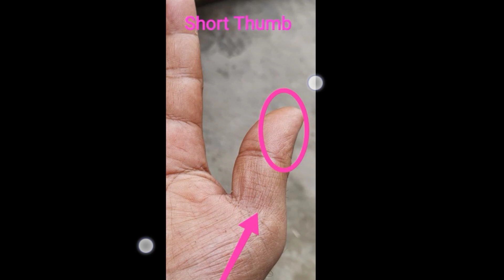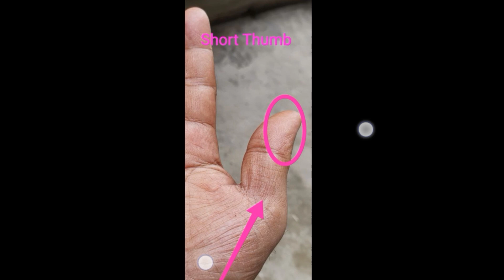বুড়ো আঙুল দেখে মানুষ চিনুন|hater buro angul dekhe personality| thumb personality test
About Video :- ঋষি সমুদ্র রচিত শাস্ত্রটি সামুদ্রিক শাস্ত্র নামে পরিচিত। এই শাস্ত্র ব্যক্তির শারীরিক গঠন, আকার ও আকৃতি দেখে তাঁদের ব্যবহার, ব্যক্তিত্ব ও আচরণ সম্পর্কে জানতে সাহায্য করে। এই শাস্ত্রের মাধ্যমে কোনও ব্যক্তির, মাথা, হাত, পা এমনকি আঙুল দেখেও তাঁদের সম্পর্কে জানা যায়। কোনও মানুষের বুড়ো আঙুল দেখে কী ভাবে তাঁদের সম্পর্কে জানবেন, তা-ই এখানে আলোচনা কর হল।
আপনার হাতের বুড়ো আঙুলটি কেমন বাছুন আর আপনার ব্যাক্তিত্ব ও ভাগ্য কেমন জেনে নিন..

Realted search :- বুড়ো আঙুল, বুড়ো আঙুল দেখে চরিত্র, thumb shape palmistry, Thumb astrology, হাতের বুড়ো আঙুল জ্যোতিষ, ব্যাক্তিত্ব ও ভাগ্য, ভাগ্য বিচার, ভাগ্য গণনা, হাতের রেখা বিচার, হাত দেখা, Palm palmistry, জ্যোতিষ শাস্ত্র, জ্যোতিষ টিপস, হাতের রেখা, ajs channel, Astro tips, jyotish upay, Tips station channel
পায়ের আঙুল দেখে মানুষ চেনা,পায়ের আঙুল দেখে ভাগ্য,পায়ের আঙুল,বুড়ো আঙুল দেখে চরিত্র,বুড়ো আঙুল দেখে ভাগ্য গননা,আঙুল দেখে মানুষ চেনা,বুড়ো আঙ্গুল দেখে ভাগ্য বিচার,পা দেখে ভাগ্য,বুড়ো আঙুল,আঙ্গুল দেখে মানুষ চেনার উপায়,বুড়ো আঙুল দেখেই বোঝা যায়,পায়ের আঙুল দেখে চরিত্র জানুন,শরীরের গঠন দেখে চরিত্র,5 হাতের বুড়ো আঙুল দেখে ভাগ্য বিচার করুন,বুড়ো আঙুল দেখেই বোঝা যায় কার চরিত্র কেমন,ব্যাক্তিত্ব ও ভাগ্য,ভবিষ্যত ও ব্যাক্তিত্ব,আঙুল বড়ো,আপনার বুড়ো আঙুলে রয়েছে এই লক্ষণ,bengali astrology,astrology,palmistry plum reading,online astrology,bangla astrology,thumb reading astrology in hindi,astrology bengali,astrology tips bangla,live astrology,free astrology prediction,palmistry in bengali,kushti bichar in bengali,face reading astrology,foot reading astrology,how to read thumb line astrology,hand thumb reading in palmistry,astrology and horoscope,forehead reading astrology,astrology in bengali,learn astrology in bengali,সমুদ্রশাস্ত্র,সমুদ্রশাস্ত্র আসলে কী,সামুদ্রিক শাস্ত্র,জ্যোতিষ শাস্ত্র,জ্যোতিষ শাস্ত্র শিক্ষা,বাংলা জ্যোতিষ শাস্ত্র,সামুদ্রিক জ্যোতিষী ও বাস্তুবিদ,সামুদ্রিক জ্যোতিষী ও বাস্তুবিদ,তন্ত্র,তন্ত্র মন্ত্র বিদ্যা,বাস্তু টিপস,তন্ত্র পণ্ডিত,ভালো স্ত্রী চেনার উপায়,হস্তরেখা বিদ্যা,চরিত্র,ভাগ্যশালী স্ত্রী বা মহিলা চেনার ৭টি লক্ষণ,হস্তরেখা,চরিত্রহীন,তিল তত্ত্ব,মাঙ্গলিক দোষ কি? কতটা শুভ! কতটা অশুভ!  শ্রীদেব সমুদ্র,মহিলার চরিত্র,বৃহস্পতি গ্রহ,স্বাস্থ্য টিপস,জ্যোতিষ শাস্ত্র,জ্যোতিষ,জ্যোতিষ শিক্ষা,খনা জ্যোতিষ,জ্যোতিষ জাফর,জ্যোতিষ টিপস,সনাতন জ্যোতিষ,জ্যোতিষ ইতিহাস,তন্ত্র জ্যোতিষ,জ্যোতিষ বিদ্যা,জ্যোতিষ বিজ্ঞান,পরাশরীয় জ্যোতিষ,ভারতীয় জ্যোতিষ,নাটক জ্যোতিষ জাফর,জ্যোতিষ শিক্ষার বই,জ্যোতিষ বাংলা ক্লাস,জ্যোতিষ শিক্ষাপর্ব,তন্ত্র জ্যোতিষ শিক্ষা,স্বপ্ন তত্ত্ব জ্যোতিষ,অনলাইন জ্যোতিষ শিক্ষা,সনাতন জ্যোতিষ শিক্ষাঃ,জ্যোতিষ শাস্ত্রে পায়া,জ্যোতিষ শিক্ষা কি খুব সহজ,ফলিত জ্যোতিষের ইতিহাস,জ্যোতিষ এর প্রকৃত শিক্ষা কি,ভাগ্য বিচার,ভাগ্য রেখা বিচার,হাতের রেখা দেখে ভাগ্য বিচার,হাতের রেখায় ভাগ্য বিচার,হস্তরেখা বিচার,ভাগ্য রেখা,ভাগ্য,হাতের রেখা বিচার,জন্ম মাস দেখে ভাগ্য বিচার,বিবাহ রেখা বিচার,হাতের রেখা দেখে ভাগ্য গণনা,ভাগ্য যাচাই,ভাগ্য বিচার করা হয়,হাত দেখে ভাগ্য বিচার,বিবাহ রেখার বিচার,বিচার,আঙুল দেখে ভাগ্য বিচার করুন,মেয়েদের হাতের রেখায় ভাগ্য বিচার,আঙুলের গাঁট দেখে ভাগ্য বিচার করুন,কুষ্টি দেখে কী ভাগ্য বিচার করা সম্ভব,৫ মিনিটে নিজের হাত নিজে দেখে ভাগ্য বিচার করুন।